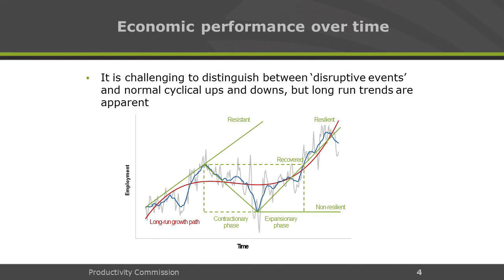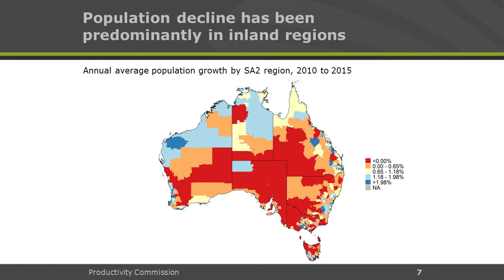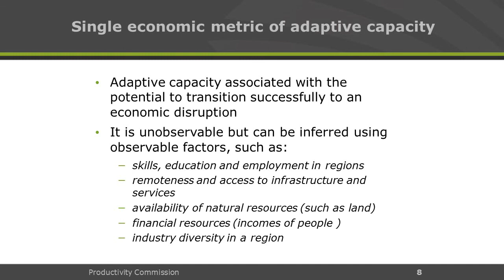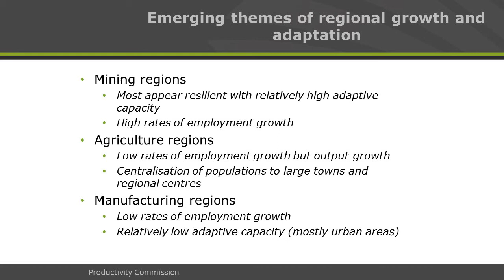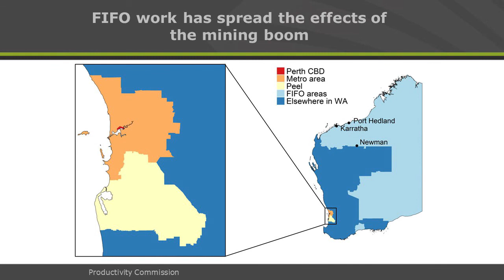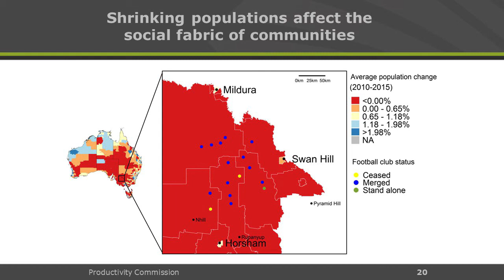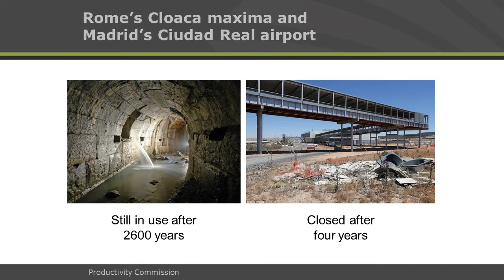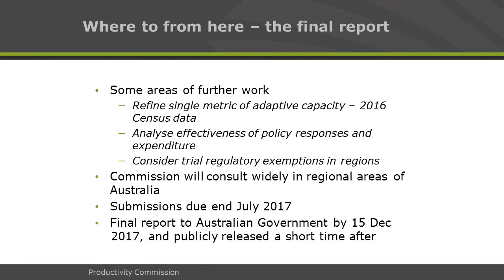Productivity Commission report: Transitioning regional economies - Paul Lindwall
Paul Lindwall, Commissioner, Productivity Commission gives a presentation to a CEDA audience in Cairns, QLD.

The commissioner presented on the key findings of the Productivity Commission’s six-month investigation and the implications of those findings for Federal Treasurer The Hon. Scott Morrison MP and future regional development budget initiatives.

The Productivity Commission report Transitioning regional economies investigates the changing structure of regional economies and will long influence regional development policy, programs and investment.

This event was held in Cairns on 4 May 2017.